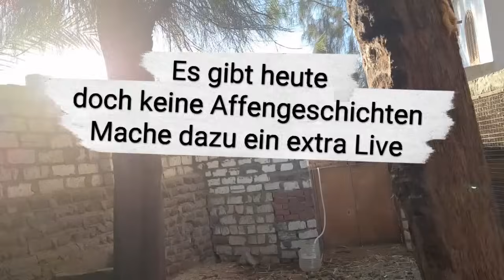Schwimmfrösche 🤣 aminaundyounis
Hier geht es zu Amina und Younis Kanal